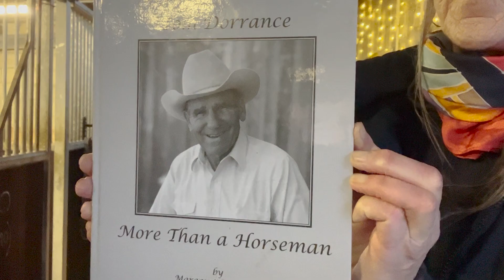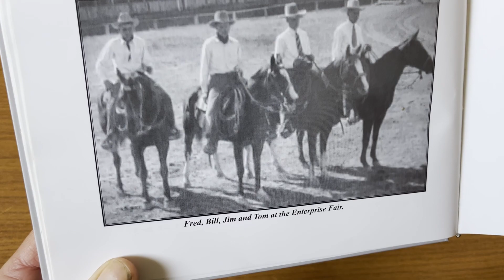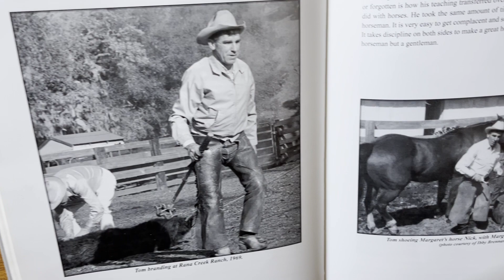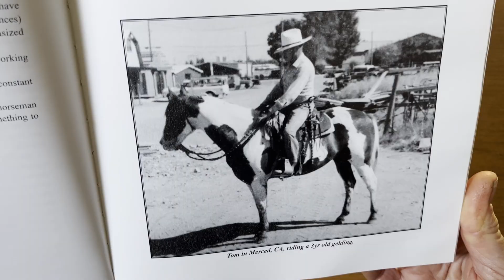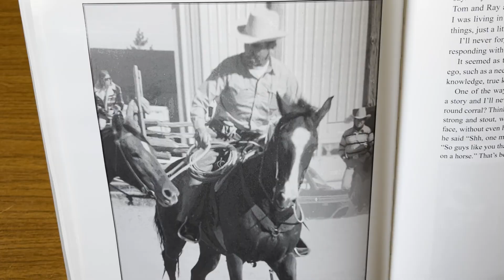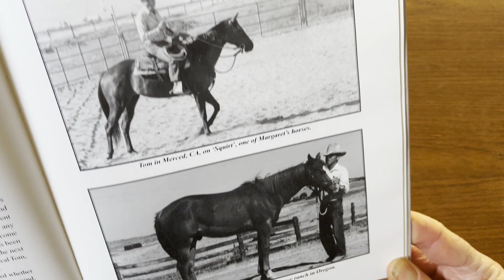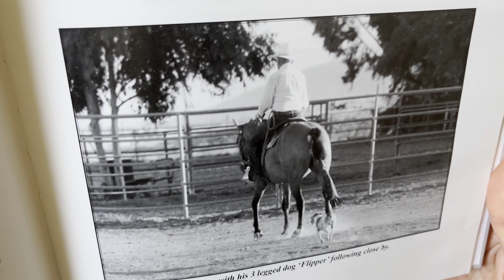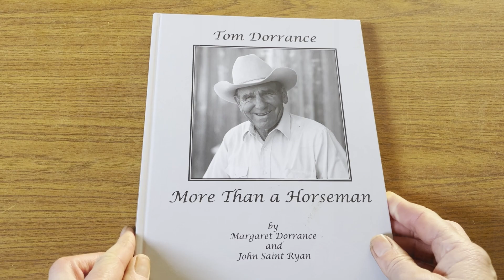Story from Carol Friend // Tom Dorrance More than a Horseman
Today's story is from Carol Friend "I learned many valuable lessons from Tom, but the single most important thing that he taught me was to respect the horse and recognise its fears and limitations. Once I recognised the obstacles to learning I was able to work with the horse in a compassionate way on all 3 levels. Mind, Body and Spirit."